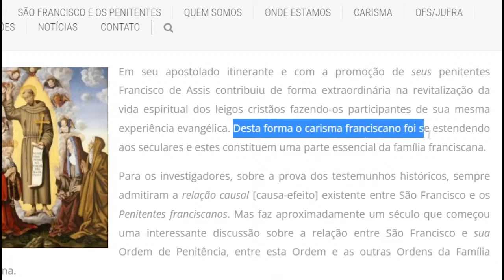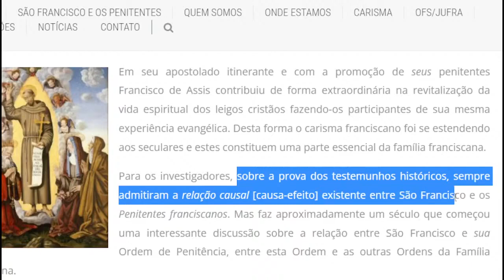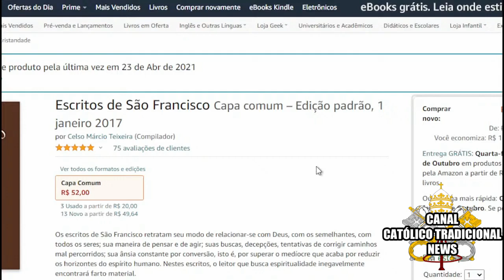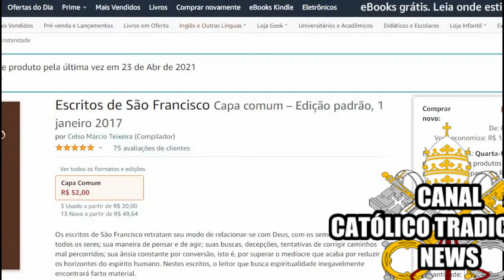Lembrar de São Francisco de Assis na vida de conversão, oração e penitência.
Devemos imitar São Francisco na sua vida de oração, conversão e caridade sempre.